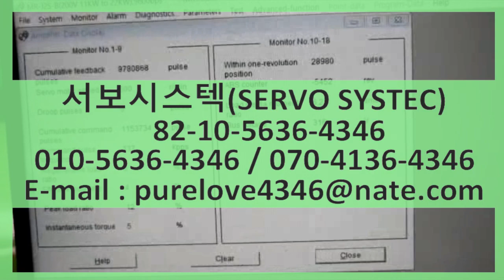미쯔비시서보모터알람불량수리 MITSUBISHI AC SERVO MOTOR HA-LFS15K2